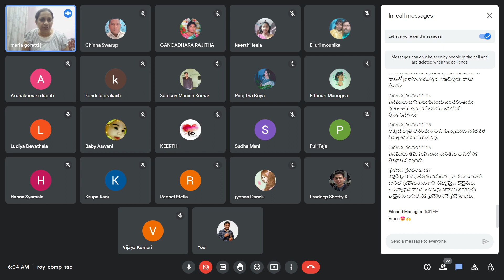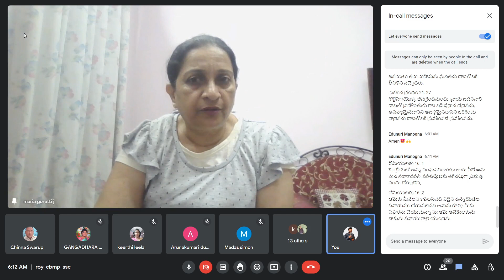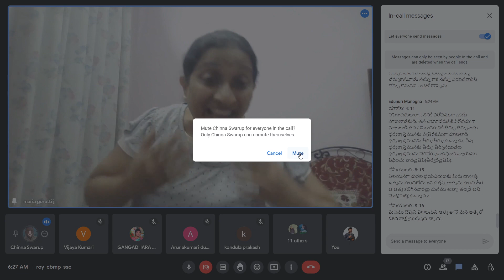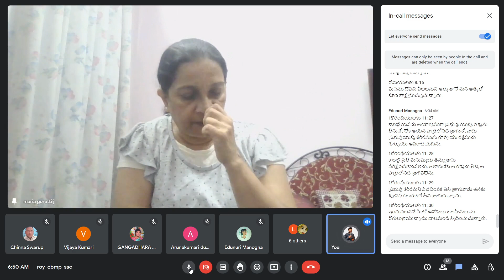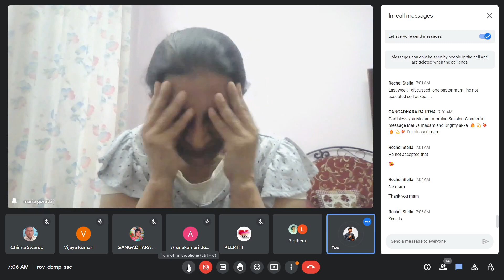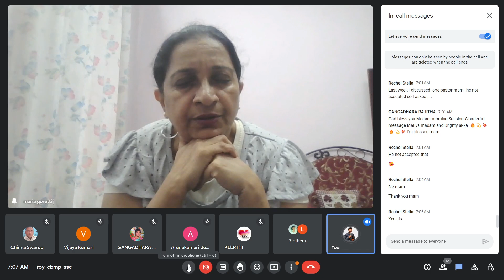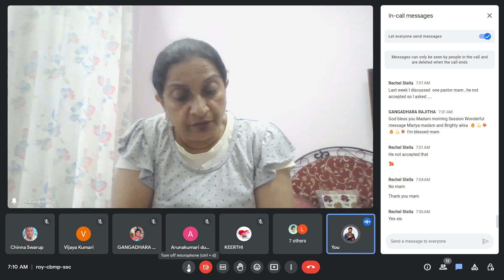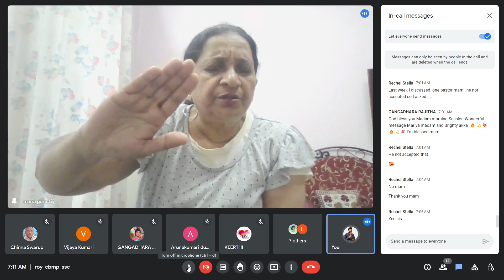🔴02-02-2023 ||మనిషి యొక్క సంప్రదాయాలు-Traditions of man||By Sis Mariaya Goretti